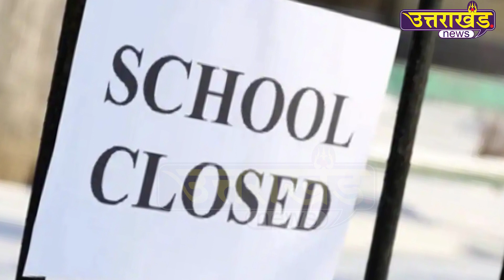तीन महिलाओं को अपना शिकार बनाने वाला बाघ पकड़ा गया | Rampur Tiger Terror | Uttarakhand News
तीन महिलाओं को अपना शिकार बनाने वाला बाघ पकड़ा गया... जानिए वनकर्मियों ने बाघ को किस प्लानिंग से किया काबू...